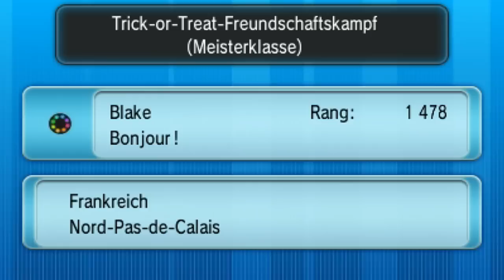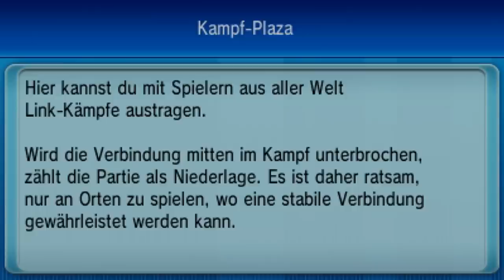Jassys Kampfschloss #88 - Halloween Turnier #2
Bloß nicht erschrecken